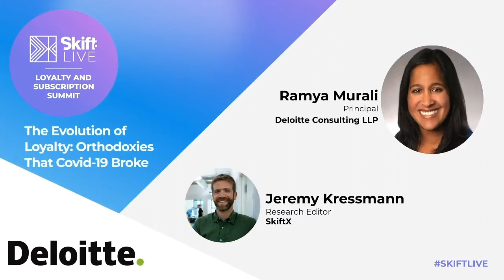Skift Loyalty & Subscription Summit 21: Deloitte | The Orthodoxies That Covid-19 Broke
In this Skift Loyalty and Subscription Summit video, Ramya Murali, principal at Deloitte Consulting LLP, explains how the pandemic is forcing travel companies to reconsider long-held assumptions about their loyalty programs.